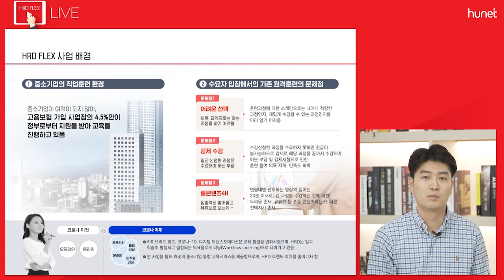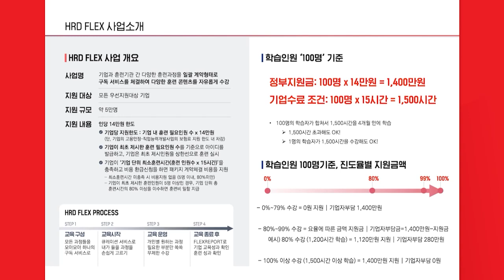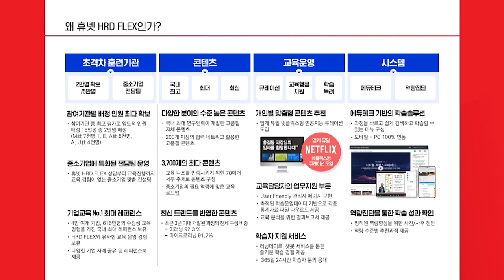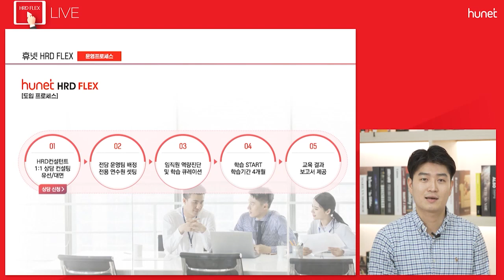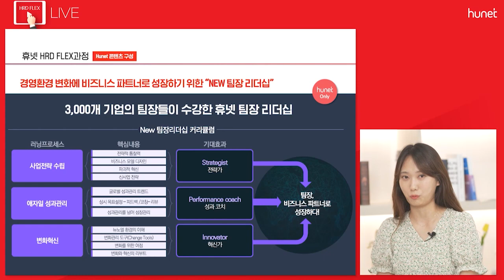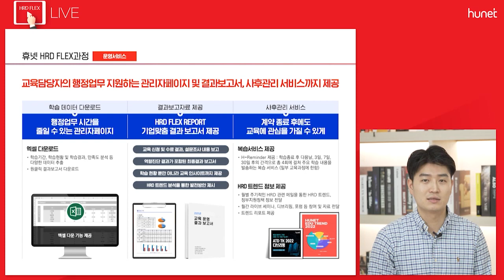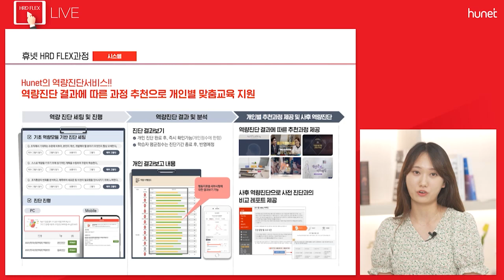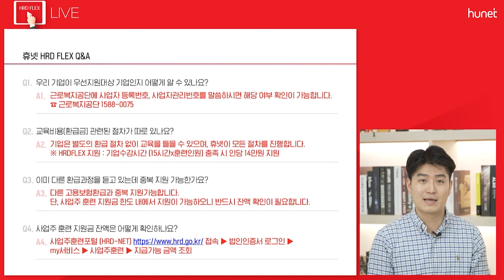요즘은 교육도 구독하는 시대👀 HRD FLEX를 소개합니다｜라이브 세미나 다시보기 Session.1 [월간휴넷 8월]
휴넷의 하이-퀄리티 직무교육을
무료로 만나볼 수 있는 기회🎉
휴넷 HRD FLEX를 소개합니다.

✔ 최신 3,700개의 교육 콘텐츠를 내 입맛대로 수강
✔ 필요한 부분만 쏙! 무제한으로 듣는 숏폼 콘텐츠
✔ 맞춤형 교육 추천/맞춤 운영서비스

Session.1 휴넷 HRD FLEX 설명회에서
HRD FLEX에 대한 모든 내용을 공개합니다.

더 궁금하신 사항이 있다면, 가볍게 신청하세요!